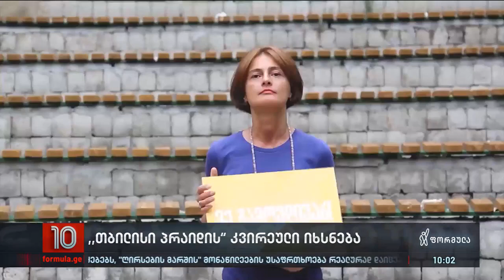„თბილისი პრაიდის" კვირეული იწყება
▪️ თბილისი პრაიდის კვირეული დღეს იწყება - პირველ ღონისძიებაზე დამსწრეები დოკუმენტურ ფილმს ნახავენ